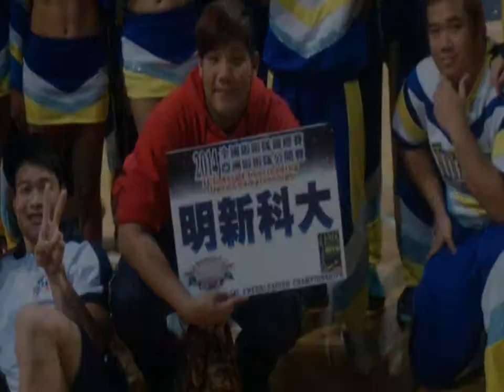104年全大運‧明新科大運動代表隊授旗典禮加油影片(20150422)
104年全國大專校院運動會，本校派出田徑隊、網球隊、游泳隊、羽球隊、棒球隊、籃球隊、排球隊、保齡球隊、保齡球隊、競技啦啦隊、熱舞隊、跆拳道隊共12隊、163員選手代表參賽。
張紹鈞董事長、袁保新校長與一級主管們特別出席授旗典禮為選手們加油，由張紹鈞董事長授旗運動代表隊，並提供選手加菜金，預祝代表隊旗開得勝，也期勉選手們挑戰自我、創造佳績！！！